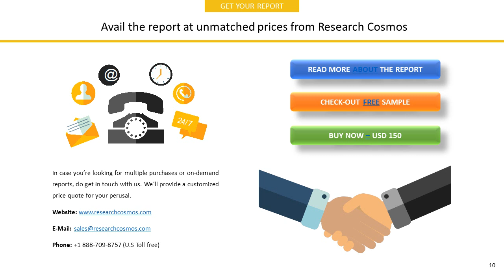SMART TECHNOLOGIES INC. Company Profile and Tech Intelligence Report, 2018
The report SMART TECHNOLOGIES INC.  Company Profile is a detailed document covered company’s Overview, History, SWOT Analysis, Products/Services, Facts, Financials, Key Executives, Competitors, Tech Intelligence, IT Outsourcing, IT Management, Recent Developments and Strategy Evaluation.